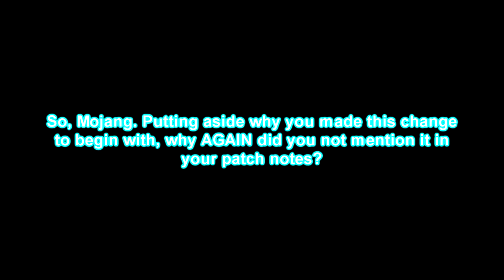PSA: Exploding No Longer Stops Mob Resurrection Aura - Minecraft Dungeons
Some of you may have noticed from my earlier video today, but from doing this run, I realized that Exploding no longer blocks mobs from reviving. I don't know why Mojang felt the need to make this change, but regardless it's sleazy that they do this stuff behind our backs without at least being upfront about it in their patch notes.

Not like they're not already infamously known for doing this (or "accidentally" introducing bugs/changes that they conveniently keep "forgetting" to remove in later updates), but they really should be held to a higher standard rather than being allow to treat us like sheep.

Go ahead and share this to spread awareness if you want. Share it with Mojang. Make the question loud, "Why don't you respect your playerbase?".